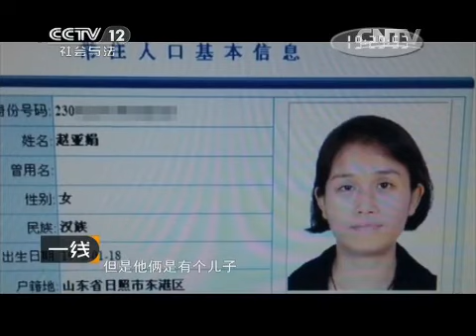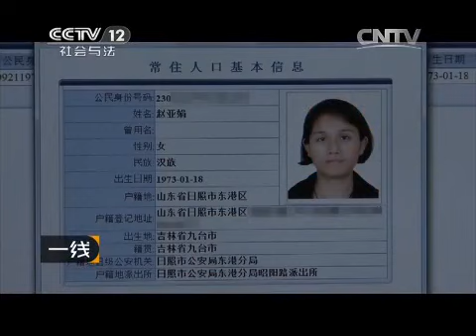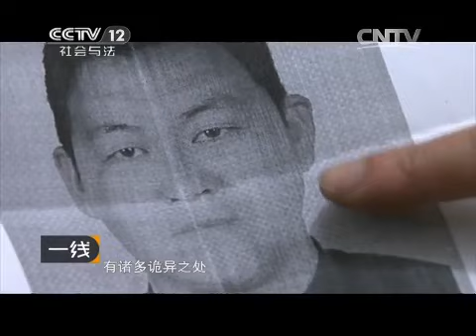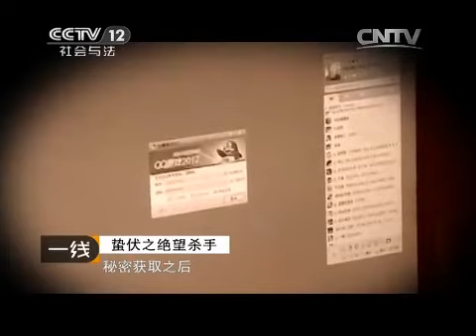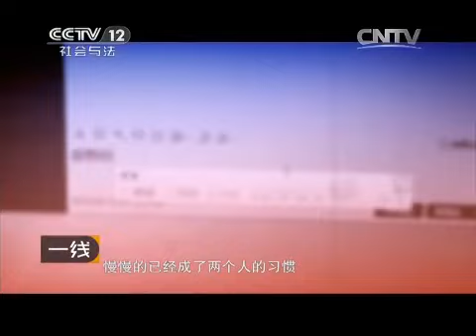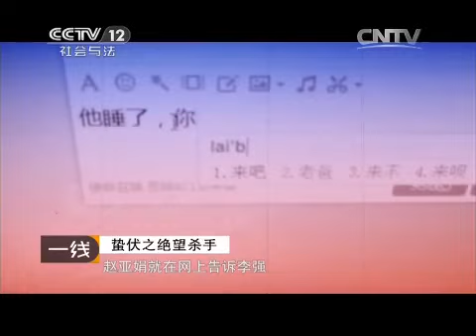20150419 一线 蛰伏绝望杀手